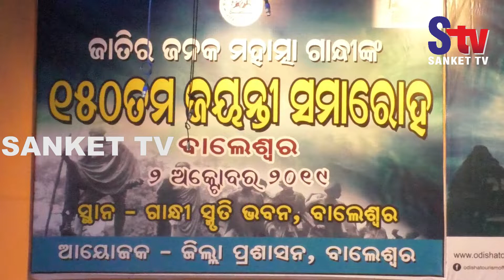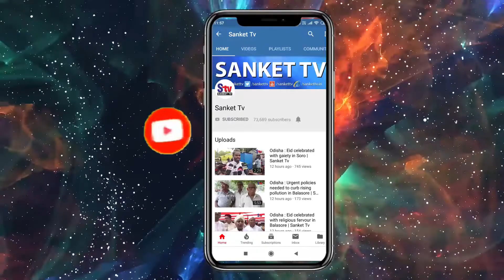Odisha : Balasore Celebrates Gandhi Jayanti With Prayers, Cleanliness Drives | Sanket Tv